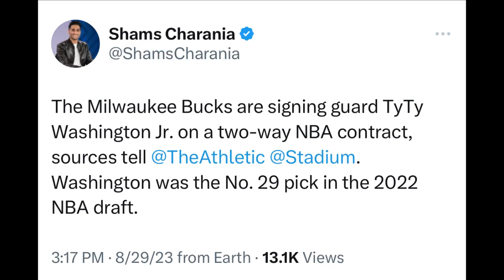Bucks Sign TyTy Washington Jr To A Two-Way Deal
The Milwaukee Bucks have signed guard TyTy Washington Jr. to a two-way deal, it was announced today by The Athletic. Washington is entering his second NBA season and first with the Bucks, averaged last year in 31 games with the Houston Rockets: points (4.7), rebounds (1.5) and assists (1.5) in 2022-23.

The Milwaukee Bucks are signing guard TyTy Washington Jr. on a two-way NBA contract, sources tell @TheAthletic  @Stadium . Washington was the No. 29 pick in the 2022 NBA draft.
Shams Charania